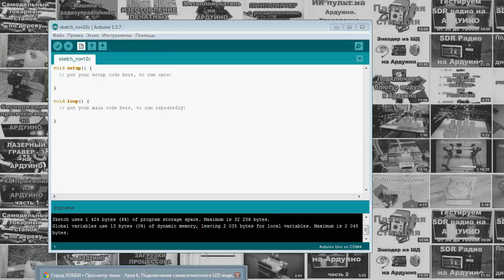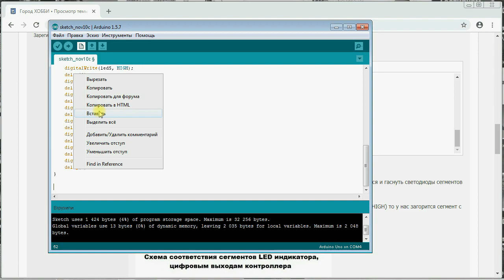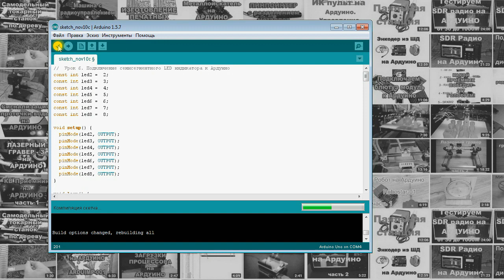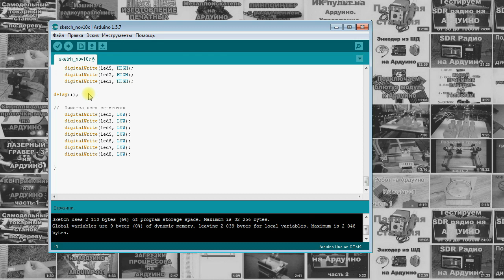Подключение семисегментного индикатора к АРДУИНО / Как подключить семисегментный индикатор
Продолжение серии видео уроков по Arduino для начинающих! Урок №6
Подключение семисегментного индикатора к Ардуино.
В этом видео уроке вы узнаете как подключить семисегментный индикатор к Ардуино,
как определить выводы сегментов,
как отображать цифры на семисегментном индикаторе,
как сделать индикатор отсчета на Ардуино.